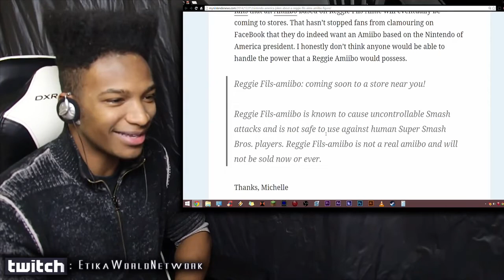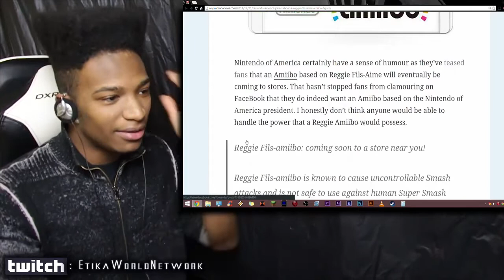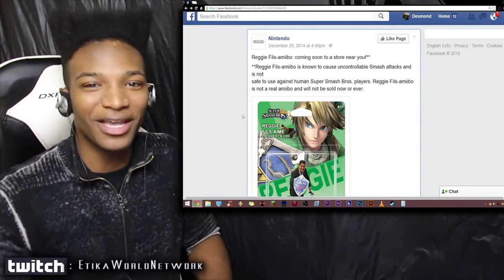Nintendo Themselves Announce a Reggie Fils-Aime Amiibo, Only to Troll us After.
Original Description: Who wouldn't buy this?